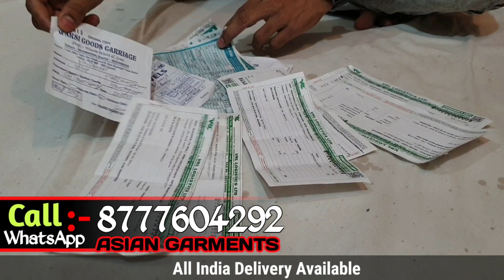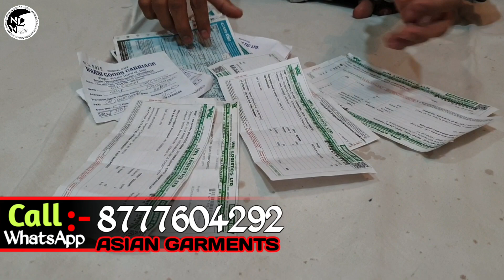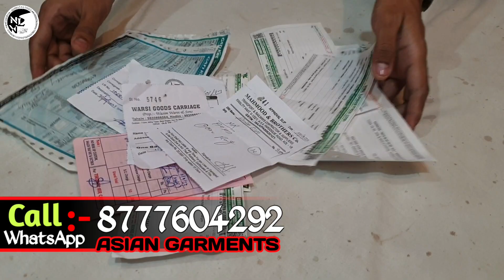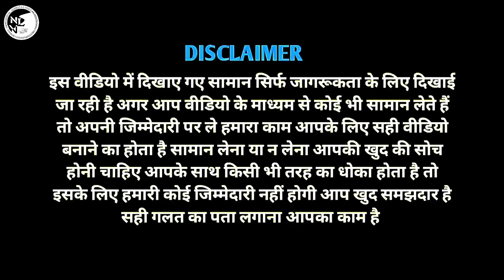Metiabruz Haat Kid's Wear Specialist//Kolkata Largest Garments Wholesaler//Asian Garments Wholesale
Seller Information:-
ASIAN GARMENTS
░▒▓█►─═𝙉𝙚𝙬𝙡𝙞𝙛𝙚 𝙑𝙞𝙚𝙬═─◄█▓▒░
__/SOCIAL LINKS\__《《《/\/L\/》》》
Tag..